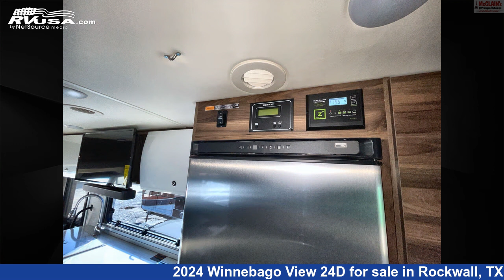Incredible 2024 Winnebago View 24D Class C RV For Sale in Rockwall, TX | RVUSA.com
This 2024 Winnebago View 24D is a Class C RV. It is located in Rockwall, TX 75087 and is offered for sale by McClain's RV Rockwall. This New Winnebago Is 25' 6" in length and features sleeps 6, Stove Top Burner, Microwave, Spare Tire Kit, Refrigerator, Smoke Detector, External Shower, Skylight, Slideout, Air Conditioning, Water Heater, and 30 gal fresh water capacity. This 2024 Winnebago View 24D is built on a Mercedes-Benz Sprinter 3500 chassis and is powered by a Mercedes-Benz engine.